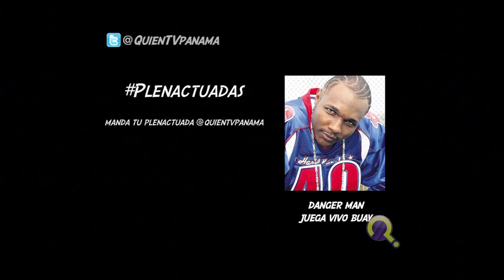"JUEGA VIVO BUAY" - DANGER MAN